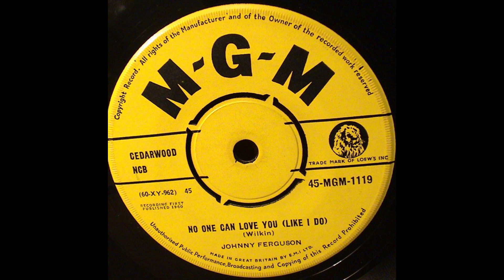Johnny Ferguson - No One Can Love You Like I Do (1960)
Folk Rock
Country
Doo Wop